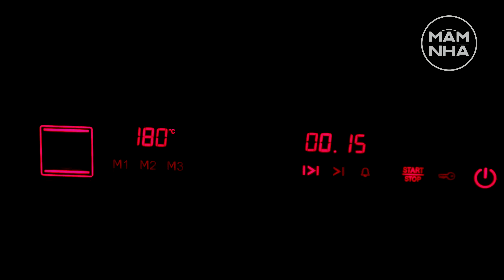BÁNH MÌ BƠ TỎI PHOMAI HÀN QUỐC LÀM CỰC DỄ MÀ NGON ĐÊ MÊ | Món Ngon Mâm Nhà